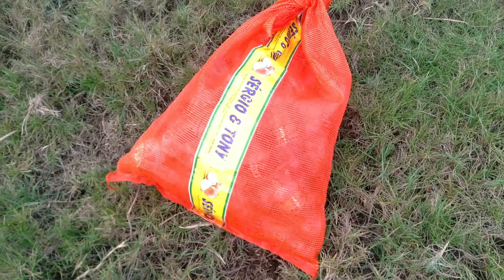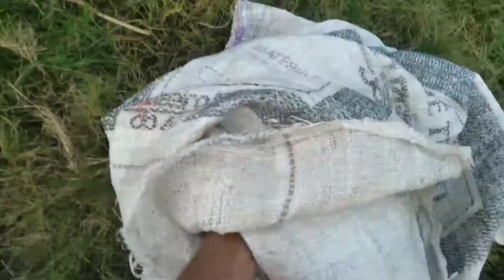vejam o MONSTRO que peguei nas armadilhas pra traíra 5.415 kg.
coloquei armadilhas pra traíra e peguei um monstro de 5.415 kg.